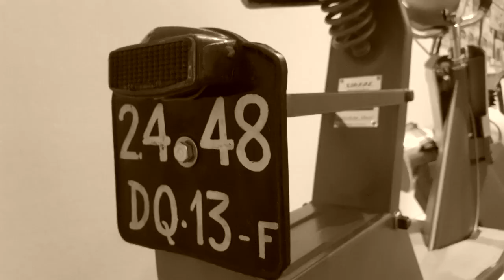Solex Micron - vintage motorcycle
Solex Micron - 1967